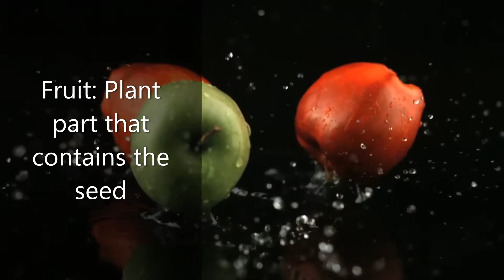Plant Reproductive Adaptations Fruit and Nuts